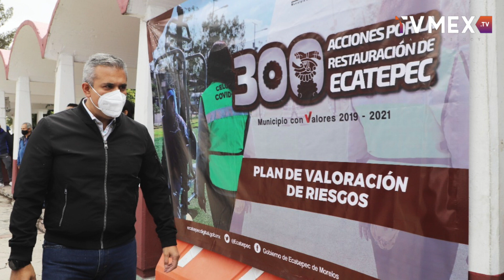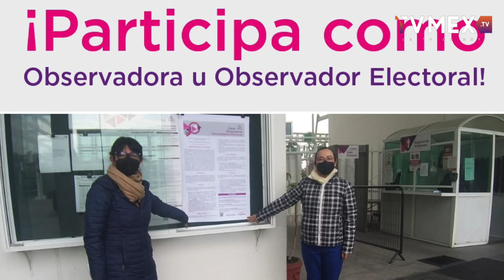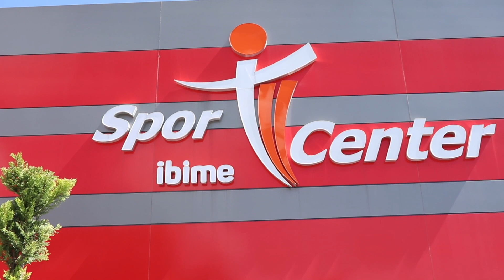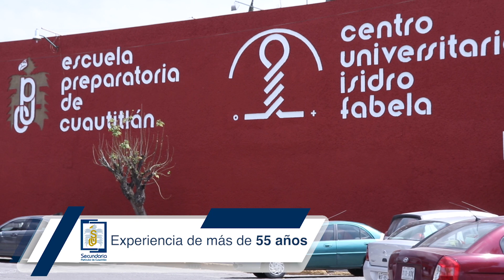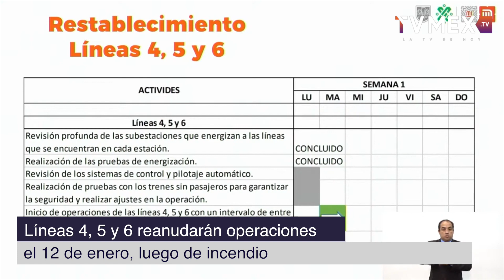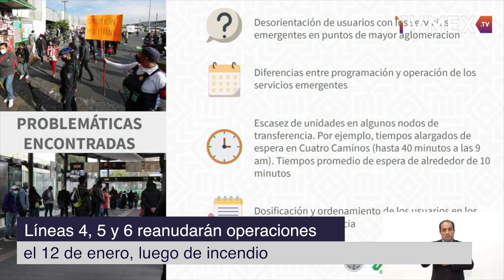TvMex Noticias con Carlos Gómez Camacho